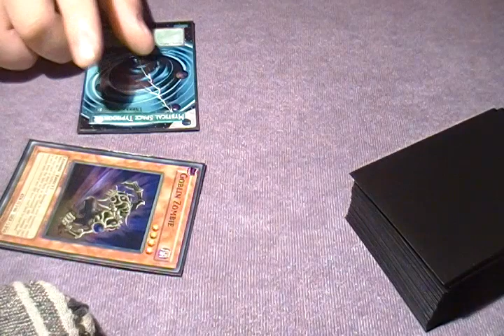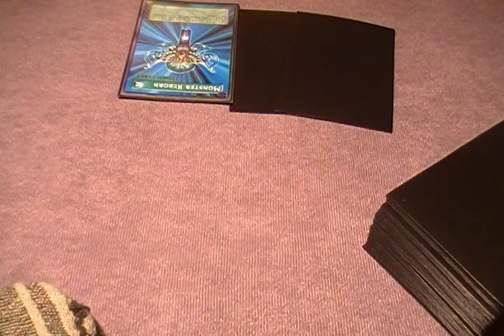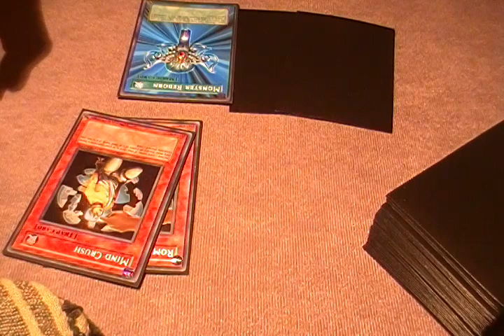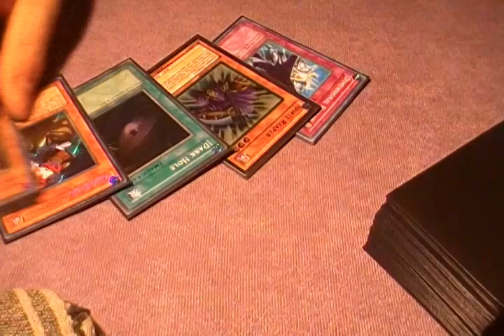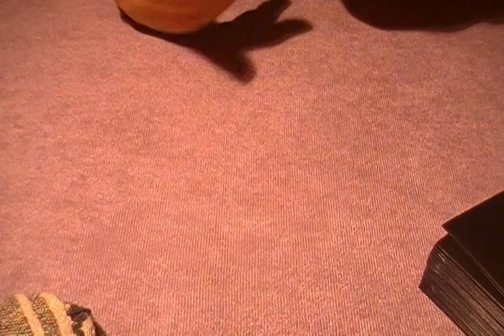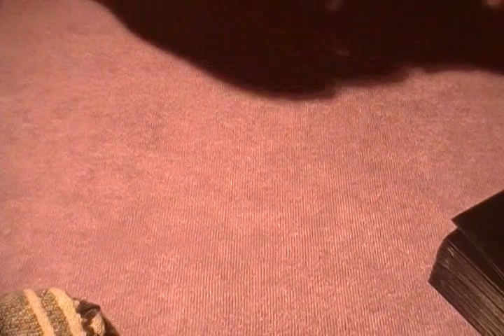The Habit of Losing